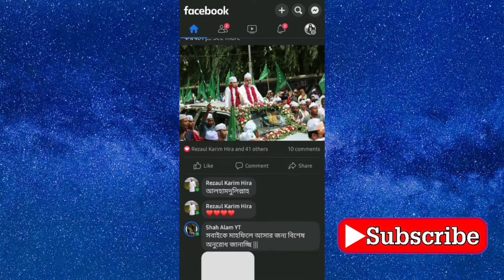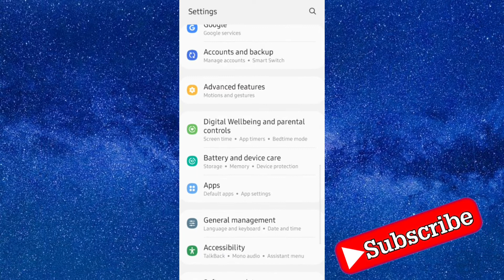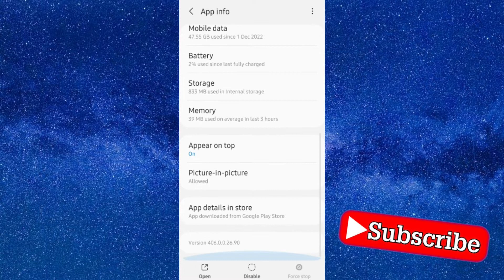facebook session expired problem 2023 || ফেসবুক লগইন হচ্ছে না কি করব | ফেসবুক থেকে বের করে দেয় কেন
Video titel:- facebook session expired problem 2023 || ফেসবুক লগইন হচ্ছে না কি করব | ফেসবুক থেকে বের করে দেয় কেন

● Releted Queries:-👇👇
Session
Expired
Facebook Session Expired Error
session expired facebook
login problem
facebook problem
your session has expired
 please login again
how to solve session expired problem in facebook
session expired please login again facebook
session expired facebook problem solved
session expired facebook iphone
session expired
how to fix session expired on facebook
how to fix session expired

.  ●●●●● About Me ●●●●●

👉Heavenly